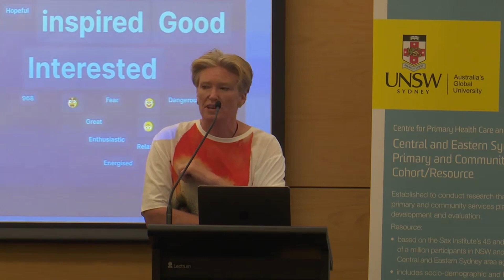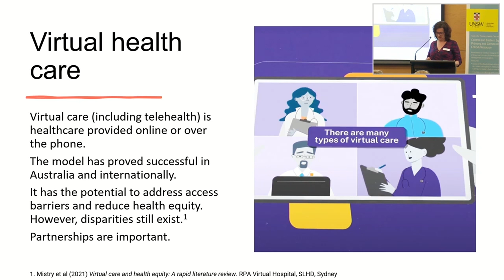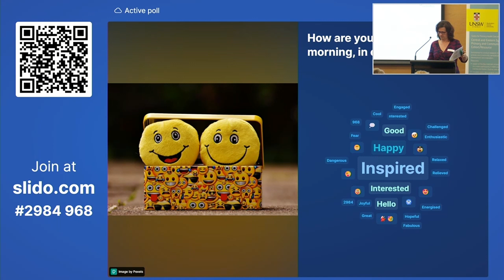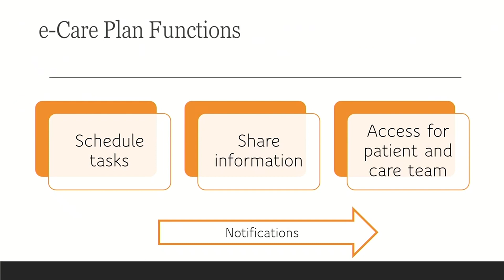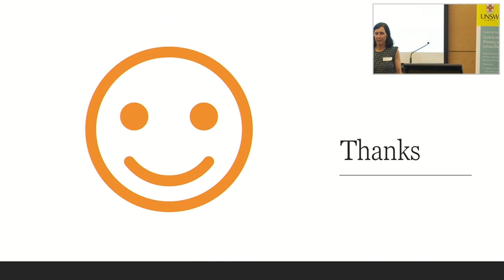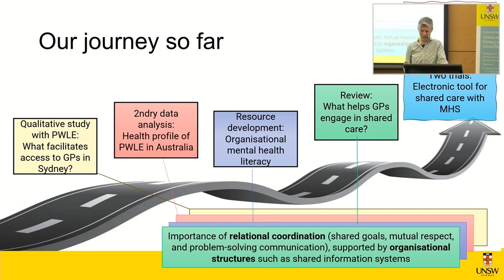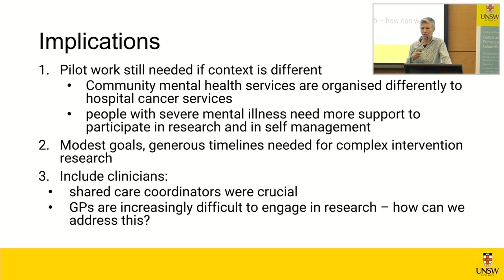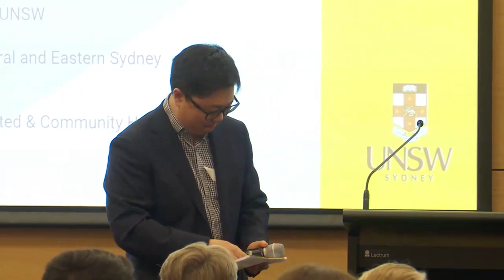2023 CPHCE Annual Forum Part 2